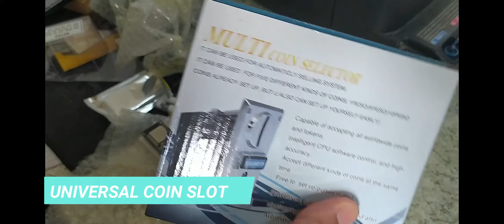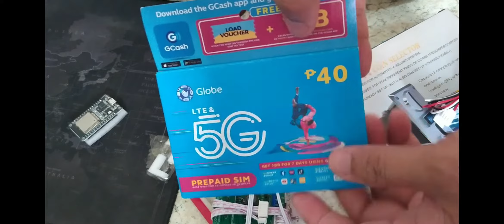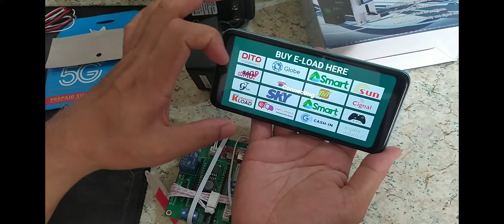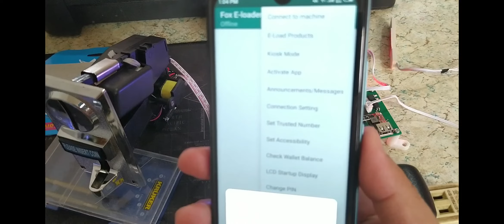HOW TO ASSEMBLE DAFOX OFFLINE E-LOADING KIOSK VENDO | Part 1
Dafox E-loading machine is the best e-loading system in the country with GCash Cash-In/Cash-out feature. It is totally offline which means no need internet connection in order to send load to your customers.

❤️ 𝗕𝗜𝗚 𝗧𝗛𝗔𝗡𝗞𝗦 𝗧𝗢 𝗢𝗨𝗥 SUPPORTERS ❤️

© Licence ▼

📣 IMPORTANT ▼